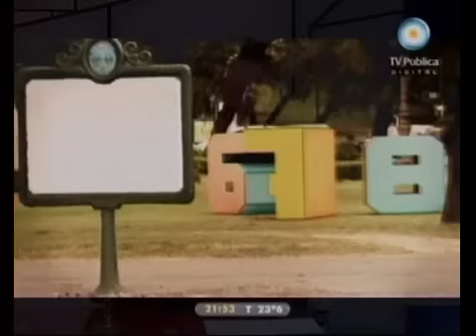678 Tomás Abraham vs Carta Abierta 14-01-2011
Informe 678 Tomás Abraham vs Carta Abierta 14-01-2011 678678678